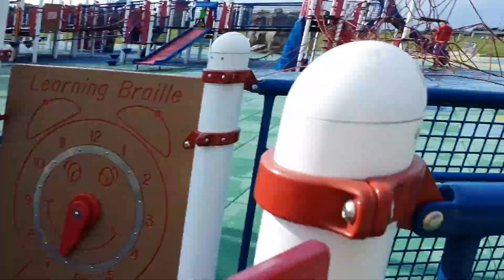Embry at Freedom Field